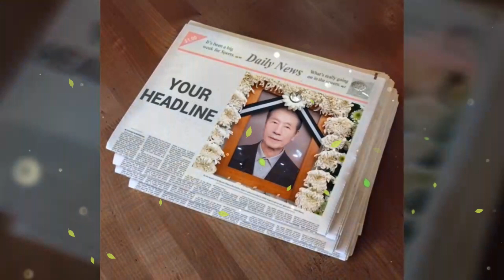낙동강 처럼 청초롭고 두메꽃 처럼 청렴히 살다가신 / 시조시인 장정문 선생님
문화예술 Webmagazine 대표
Saemteo News 보도 본부장
소나무 송목 , 시인